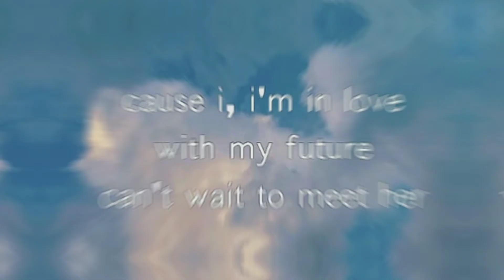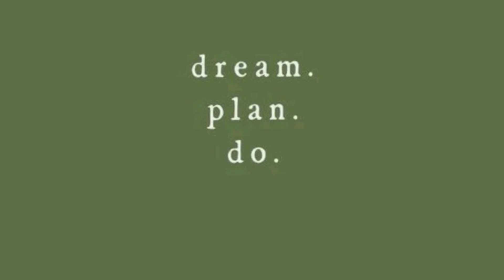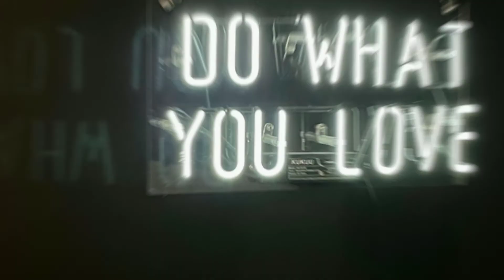3 words Instagram Bios/ Captions *super cute*✨ *super interesting*✨ \\ Arsh Bedi 🦋//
Hello ❤️

inspiration: Pinterest , PicsArt

Song by Rook1e

mother's Day mother's Day gift guide for your mother painting art design unicorns arshfam arsh bedi arsh edit doms domsart doms stationery items